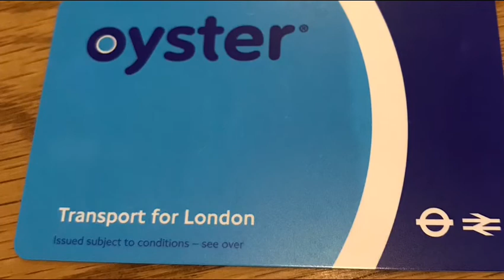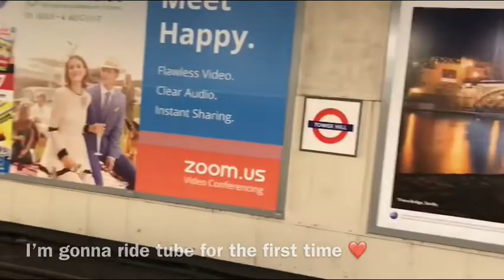2018年8月6日My adventure ④First morning in the UK🇬🇧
Hi 👋 Everyone
Finally I started to walk around in London 😁
Actually, I was scared to go abroad alone
But I arrived to London
I never thought of such a thing again‼️🇬🇧
I think I’m falling love this country❤️😍
Actually, I’m already back to Japan 🇯🇵
But, I have a lot of episodes from this trip
My travel story won’t finish yet ‼️